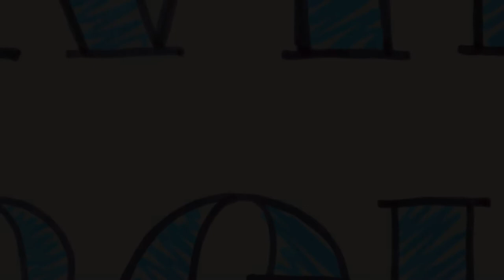Fil Lavin - Good Love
Fil Lavin - Circles EP (Luvbug Recordings)

1. 'Control'
2. ' Full Range'
3. 'Good Love'